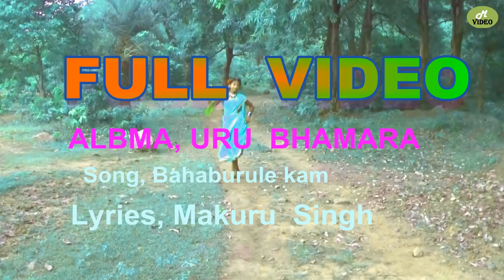NEW MUNDARI VIDEO URU BHAMARA 2 2019